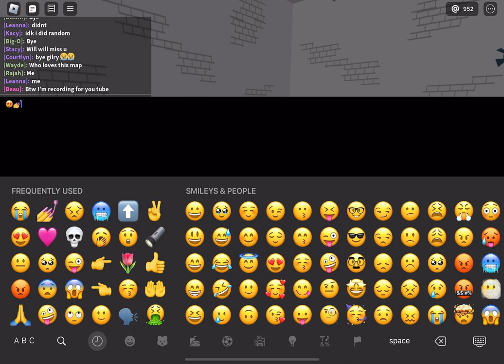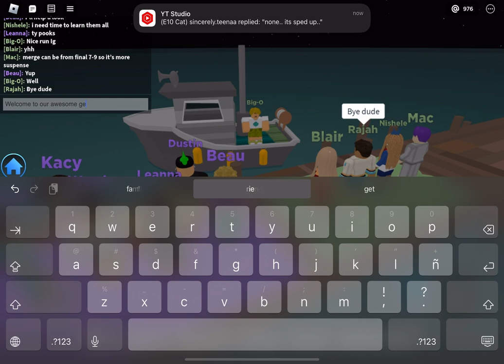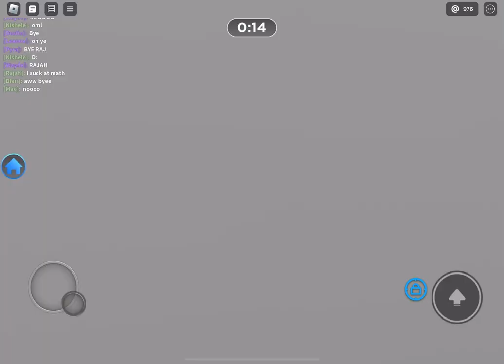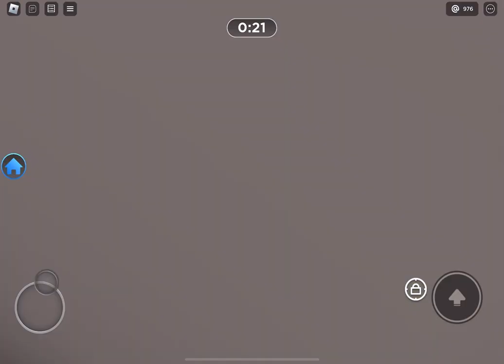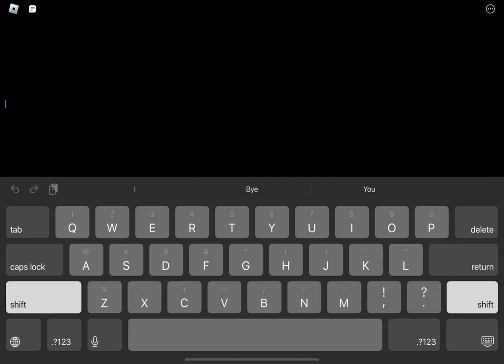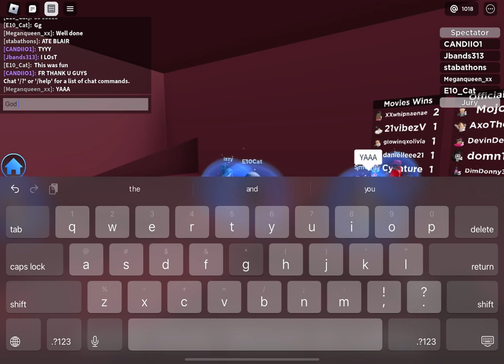PLAYING THE FIRST EVER ROUND OF TOTAL ROBLOX DRAMAS NEW MOVIES MAP